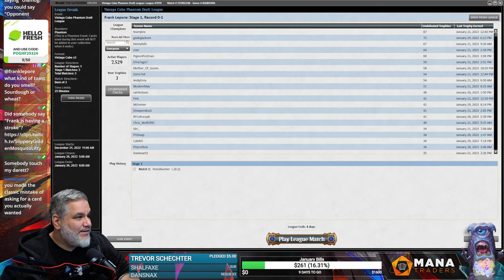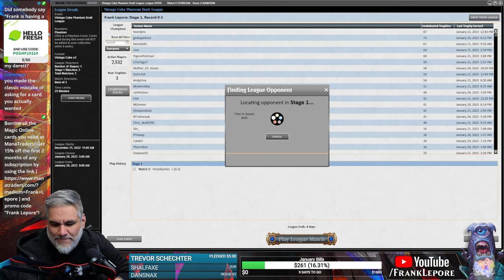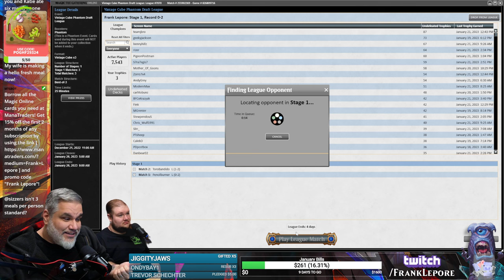Reanimating Big Fat Idiots | Magic Online Vintage Cube